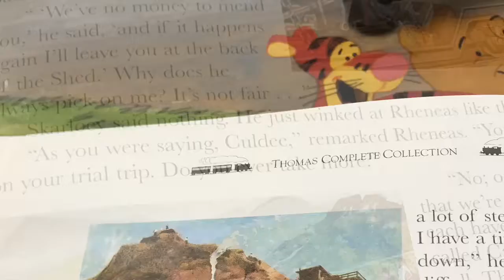Story Time 2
Today's story is bad look out !